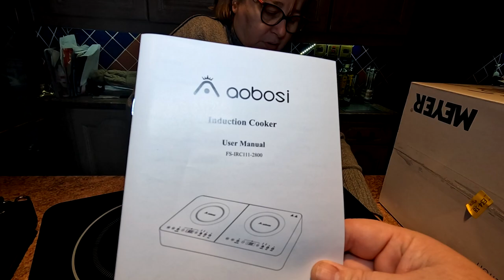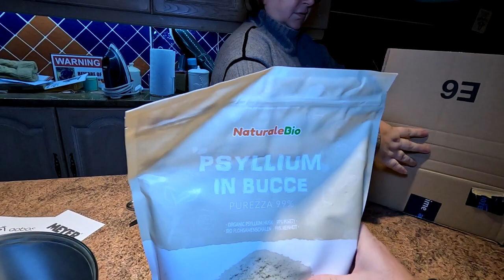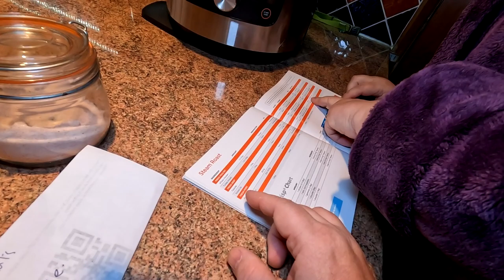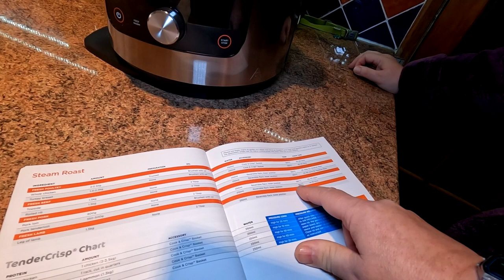I Nurse Sharon And Amazing Ninja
We look at our Ninja Foodie Max 15 in 1 and are amazed at the speed it can pressure cook at.
Sharon's not been well so I am looking after her.

Our food thermometer

Our cheese grater and container

2 pack air fryer racks